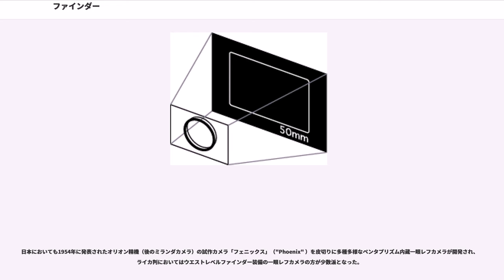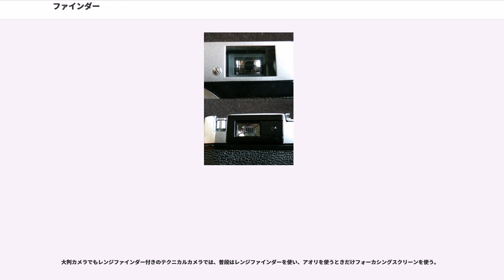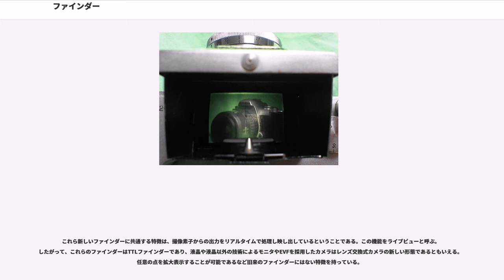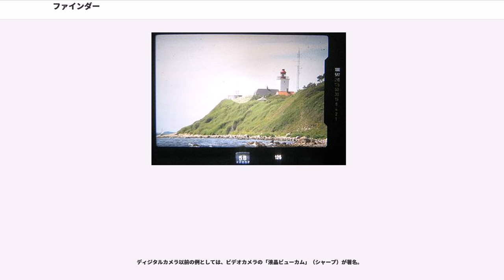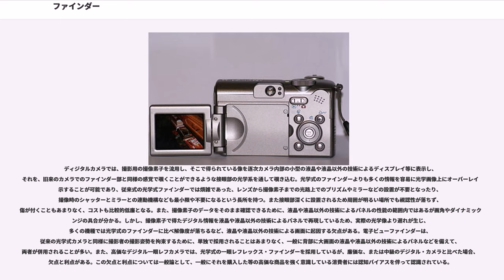ファインダー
ファインダー（）は、カメラにおいて撮影前に目で構図を決めたりピントを合わせたりするのに使用する覗き窓などで、カメラのタイプによってさまざまなものがある。光学系のみによるものでは、撮像用またはファインダー用のレンズによってスリガラス上に結像された画像を見るレフレックスファインダー・ビューカメラ用ピントグラス、結像させず負光学系を用いて虚像または透視実像による視野を見るビューファインダー、などがある。ディジタルカメラでは、光学系によるファインダーを持つものもあるが、撮影用の撮像素子そのものをプレビュー像の取得用に使用して、モニタ画面に出力する電子的ファインダーを持つものもある。

ビューファインダーとは英語でカメラのファインダーを指す言葉であるが、日本においては主に素通し、あるいは逆ガリレオタイプなどの簡単な光学系を使い写真に写る範囲を視認するために用いるファインダーをさして使われる。コンパクトカメラ、レンジファインダーカメラ、トイカメラ、レンズ付きフィルム、一部のコンパクトデジタルカメラ、レンジファインダーカメラなどで使用する外部ファインダーなどが該当する。撮影用レンズの中心と視野の中心がずれるため特に近接撮影においては視差（パララックス）を生ずる。

ズーム機能付きコンパクトカメラなどにおいては撮影用レンズのズーミングに合わせてファインダーもズームするものがある。

ファインダーで写真に写る範囲を確認するために、ファインダー視野の中に枠を表示したいことがある。たとえば、レンズ付きフィルムの素通しファインダーではファインダーの枠そのものが写真に写る範囲を示している。しかし、遠くの被写体と近くの枠を同時にくっきりと見ることは目の構造上無理なので、ある程度高級なカメラでは表示する枠と目の間の光学的距離が被写体との間の光学的距離と等しくなるように工夫することになる。

ブライトフレームとはそのように工夫された枠の一種で、ファインダー視野の中に明るい枠が浮き上がるように見えるものである。

ビューファインダーの中に距離計を内蔵したもの。主に距離計連動式カメラにおいて用いられる。代表的なものは二重像合致式のもので、視野中央にフォーカシング動作に連動して左右ないしは上下に移動する被写体像が浮かんで見え、この像とメインのビューファインダーの像との位置がそろったときに、その被写体に対してピントが合ったことになる。詳細はレンジファインダー、レンジファインダーカメラを参照のこと。

一眼レフカメラおよび二眼レフカメラにおいて用いられる、レンズを通った光を鏡で反射させスクリーン上に結像させてその像を観察する方式のファインダーである。撮影用レンズを通った光ないしは撮影用レンズと同期してフォーカシングされるレンズを通った光を見ているので、実際の像をみながらフォーカシングを行うことができる。実際の写真に極めて近いファインダー像を見ることができるという極めて大きな長所を持つが、ファインダー像の明るさが撮影レンズまたはビューレンズの明るさに影響される、レンズによってはピントを合わせていない場所はぼやけて全く見えない、素早いピント合わせが難しいなど短所もある。

スクリーンはピントグラスとも呼ばれる。基本的にスリガラスそのものであるが、そのままではどうしてもファインダー像が暗くなってしまうため、フレネルレンズやコンデンサーレンズを併用して明るさを改善したファインダーが普及した。しかし、スリガラス自体の光減損率が高くファインダー像の明るさ向上に限界があったため、後にファインダー像を明るくしフォーカシングを易しくするために、均一に並んだ無数の微細プリズム状の表面を持つ新型スクリーンが普及した。

スクリーンの一部にプリズムを用いることによって、より正確なピント合わせが可能となるスプリットイメージやマイクロプリズムを用いたスクリーンも存在する。

スプリットイメージは、スクリーン上に2つの楔形プリズムを形成することによってフォーカスがあっていないときに像が分割されるように見える仕掛けである。1952年に、東ドイツのイハゲーがエクサクタ・ヴァレックスに採用したのが始めであり、1953年西ドイツのツァイス・イコンが製造したコンタフレックスから現在のようなスプリットイメージ方式が確立されたといわれている。
長らくスプリットイメージは像を上下に分割させたものが主流だったが、これでは像が左右に動くため横縞の被写体にピントを合わせることが難しくなる。このため、プリズムを斜めに分割させたものもあ...